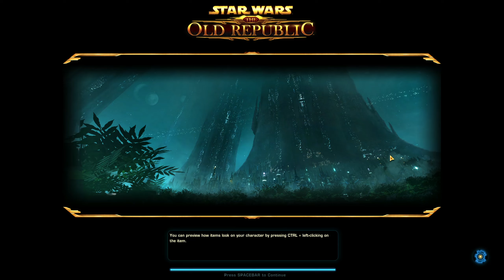SWTOR Sith Sorcerer: KOTFE: Chapter: 4 The Gravestone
0:00 Chapter IV: The Gravestone
 2:43 Investigate the technological object
 9:20 Defeat the swamp rancor
 10:08 Speak to HK-55
 11:23 Investigate the technological object
 16:40 Clear out the beasts x6
 19:21 Defeat the ancient Iknayid Guardian
 19:49 Use the airlock
 22:53 Take readings for groundwater x3
 33:59 Search an alternate site for groundwater
 34:58 Defeat the swamp rancor
 36:30 Search an alternate site for groundwater
 37:07 Speak to Lana
 43:13 Speak to Koth on the Gravestone
 44:31 Collect scattered starship parts x4
 47:32 Investigate detected debris readings
 49:35 Defeat the Iknayid
 50:27 Collect the fuel cell
 52:49 Rendezvous with HK-55
 55:31 Return to the Gravestone
 55:46 Speak to HK-55
 1:00:10 Investigate the strange sounds
 1:01:01 Investigate the ancient monolith